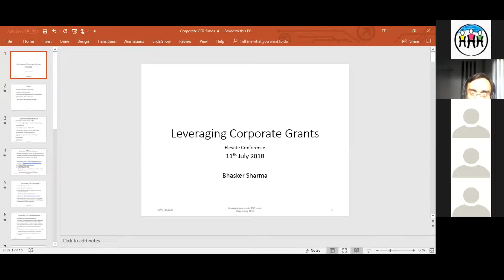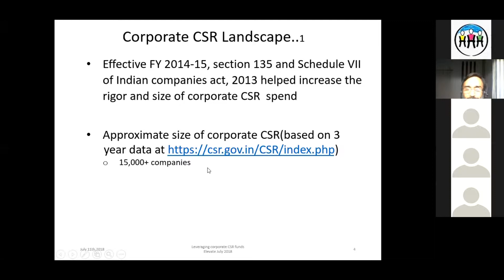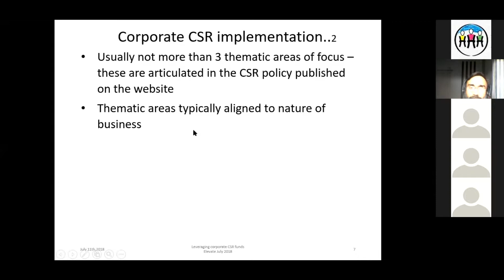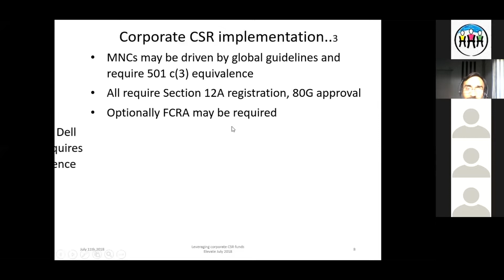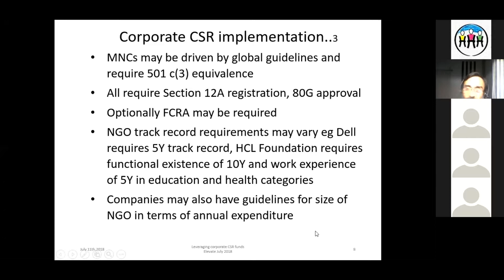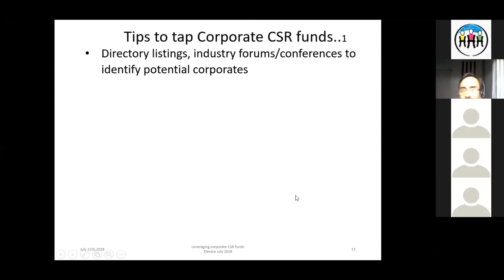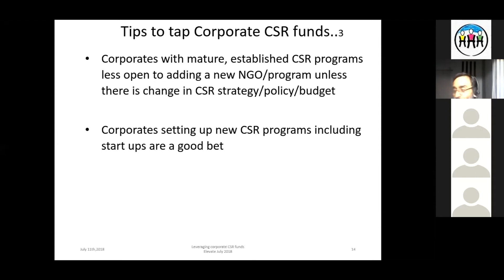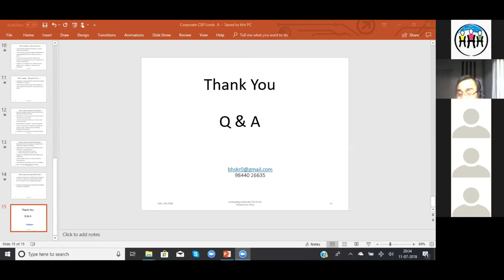Mr. Bhasker Sharma | Elevate Virtual Conference | How to Leverage Corporate CSR for Grants?”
Mr. Bhasker Sharma delivered a talk on one of the most sought-after topic by most Changemakers, “How to Leverage Corporate CSR for Grants?”. During his session, he talked about areas like sources of funds for non-profits, what does corporate CSR landscape look like, corporate CSR implementation, Do’s and Don’t of CSR funding and some other useful tips for non-profits on CSR funding. Bhasker gave an overview of the approximate size of corporate CSRs. He also shared important information pieces like how many company have a CSR budget, what is their annual giving and to which sectors do they focus on.
While explaining about CSR implementation he highlighted that one-off events such as marathons, sponsorships of TV programs/awards are not part of CSR expenditure. However, it may be given under Marketing or business budget of the company.
He also shared that nonprofits should try to approach CSR’s in Q4 or Q1 of the business year and that they need to be patient and make prudent follow-ups and respond to queries in timely and specific manner.
It was a very informative talk that explained the nuances of the Corporate CSR Grants and how non-profits can leverage it to their benefit.